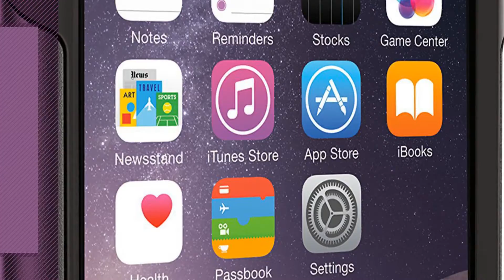OtterBox Commuter, Top 10 Collection // New & Popular 2017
Black Friday / Cyber Monday OtterBox COMMUTER SERIES Case for iPhone 6/6s - Frustration Free Packaging - BLACK by OtterBox

Black Friday / Cyber Monday OtterBox COMMUTER SERIES Case for iPhone 8 & iPhone 7 (NOT Plus) - Frustration Free by OtterBox

Black Friday / Cyber Monday OtterBox Commuter Series Case for Apple iPhone 6 / 6S 4.7" - Retail Packaging - Admiral by OtterBox

Black Friday / Cyber Monday OtterBox COMMUTER SERIES Case for iPhone 8 Plus & iPhone 7 Plus (ONLY) - Frustration Free by OtterBox

Black Friday / Cyber Monday OtterBox COMMUTER SERIES Case for iPhone 6 Plus/6s Plus (5.5" Version) - Frustration Free by OtterBox

Black Friday / Cyber Monday OtterBox COMMUTER SERIES Case for Samsung Galaxy S7 - Frustration Free Packaging - BAHAMA by OtterBox